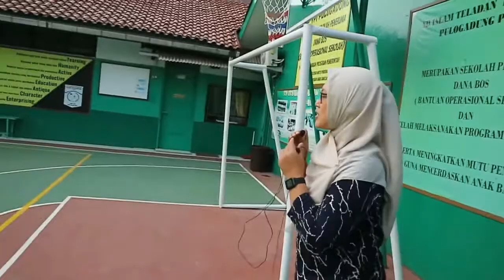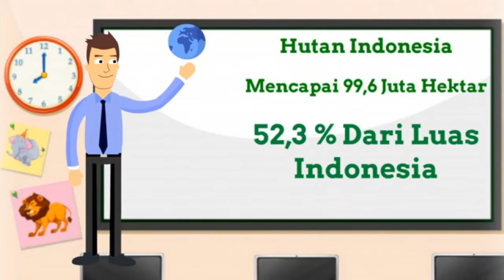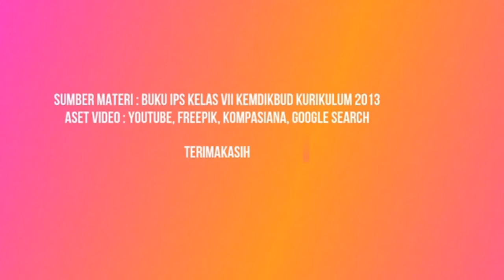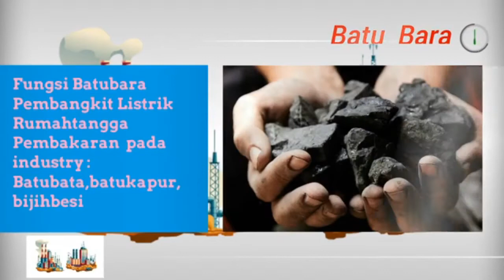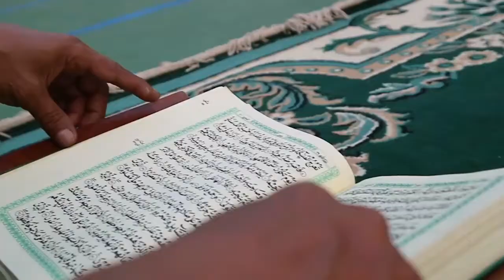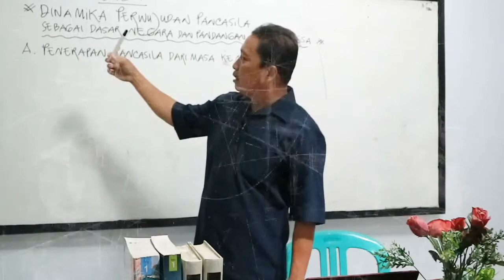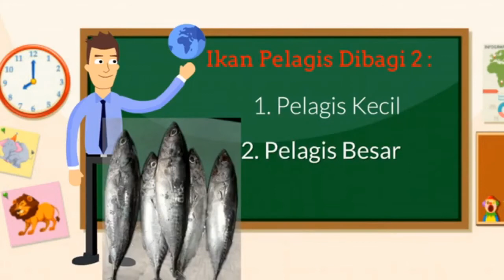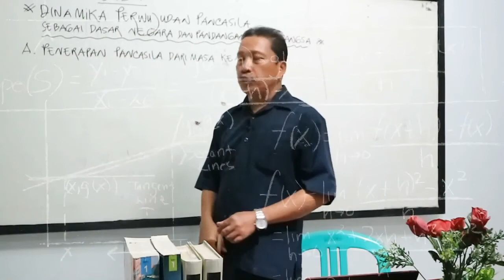PJJ SMP YPI - IPS Kelas 7 (Potensi Sumber Daya Alam Indonesia)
Present
Assalammualaykum Wr.Wb
IPS Kelas 7 - Potensi Sumber Daya Alam
Indonesia
Bersama Ibu Hj. Miratul Fuad